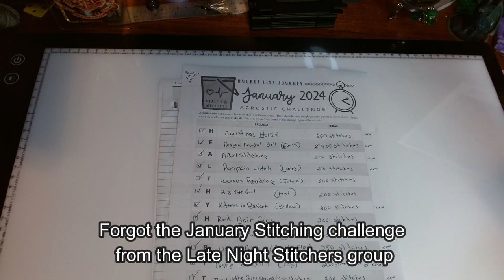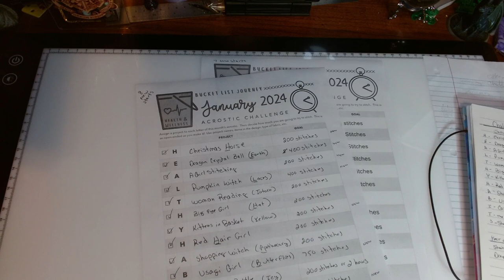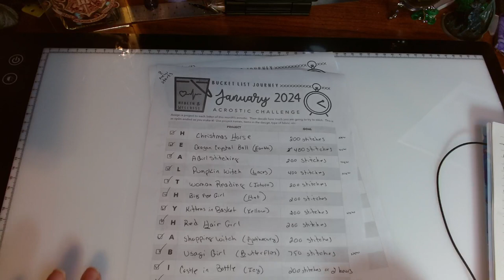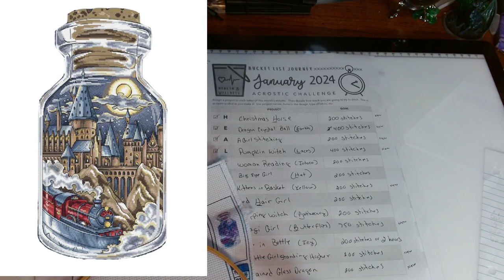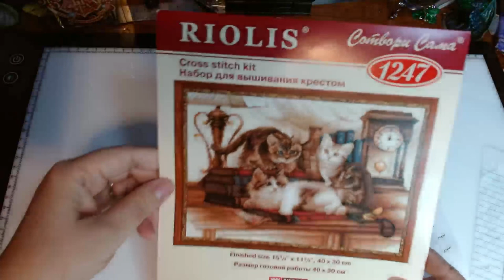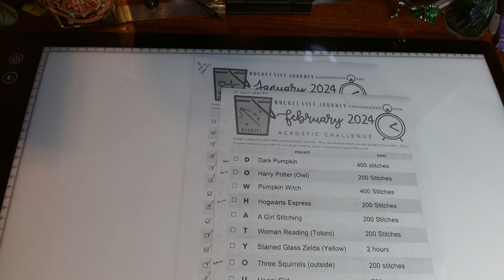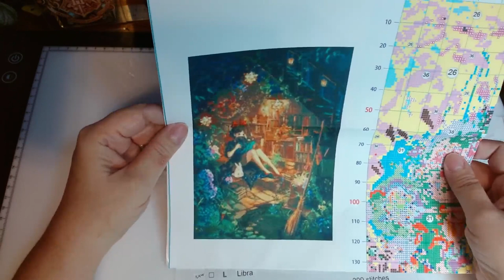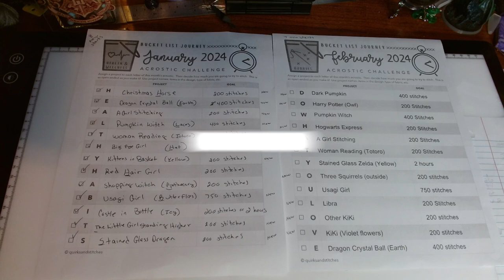January Wrap-Up and February Plans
Today I will share with you the progress I made on my January acrostic and other cross stitch challenges projects. I did meet all of my goals (barely).

I will also share with you the projects I picked for the February acrostic challenge and a couple other challenges.

I have all of the projects listed below with links to the ones I could find and that are not discontinued.

***Kits/WIPs in video***

January Acrostic
Words: Healthy Habits

H - Big Eye Girl from fansells:
no link available
A - Shopping Witch from onedaysaving:
No Longer Available
B - Usagi Girl from sevengreat:
No Longer Available
S - Stained Glass Dragon from sevengreat:

February Acrostic
Words: Do What You Love

D - Dark Pumpkin from paintsomeway:
no longer available
O - Harry Potter from paintsomeway:
no longer available
W - Pumpkin Witch from sevengreat:

***Currently Reading:***
Physical book: Sword Catcher by Cassandra Clare
Audiobook: A Court of Wings and Ruin by Sarah J Maas
ebook: Wickedest of Things by Russel Barrie
ARC: The Fury by Alex Michaelides